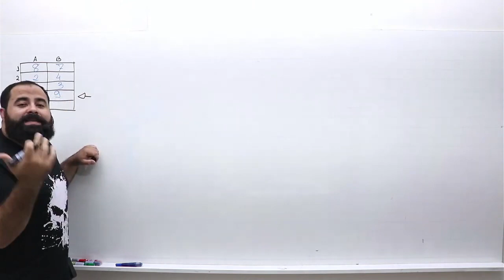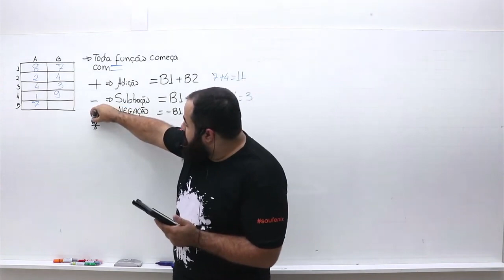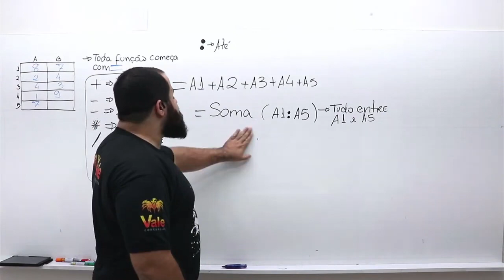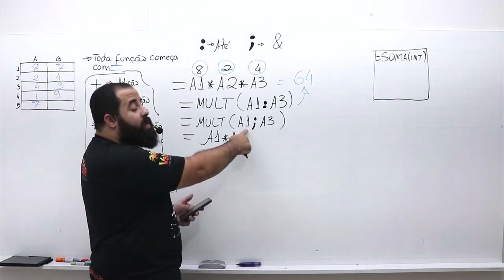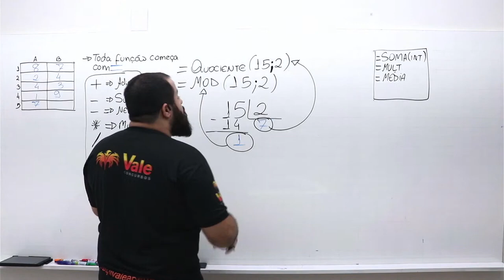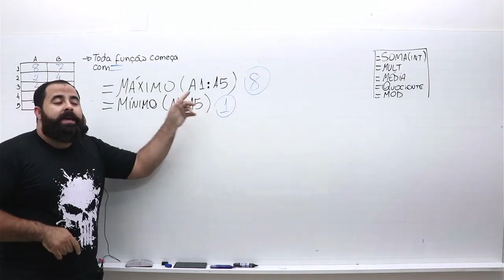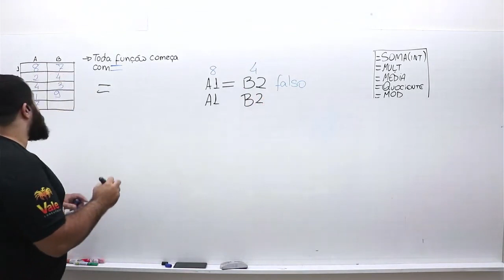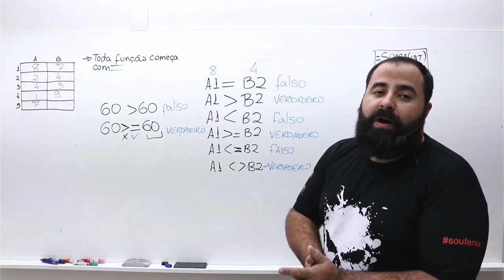RETA FINAL SOCIOEDUCATIVO MG - INFORMÁTICA - #02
== 🚀SOMOS ESPECIALISTAS EM CONCURSOS PUBLICOS🏆==